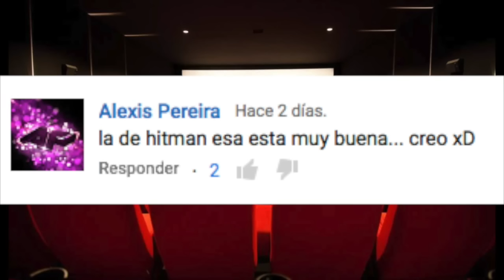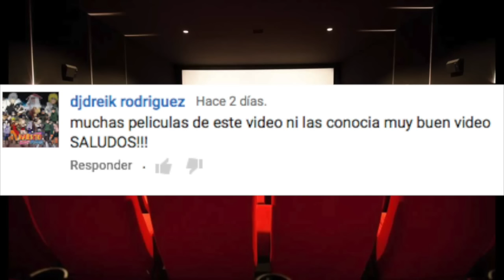LAS PAREJAS CON MÁS QUÍMICA QUE REPITEN EN LA PANTALLA GRANDE.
Ya somos más de 45,884  almas suscritas y unidad en COSMOPOLIS CINE
45,157